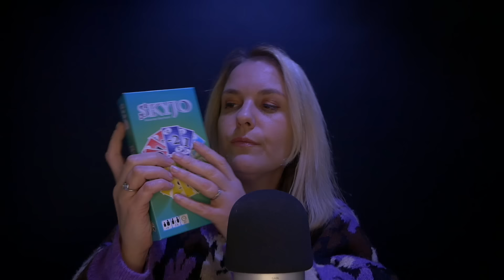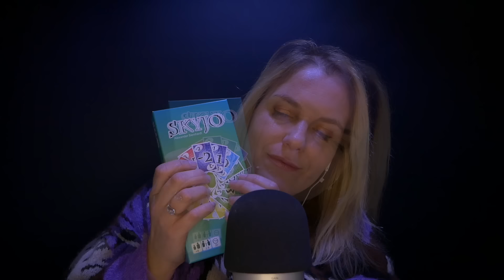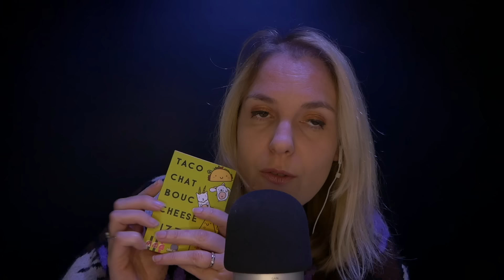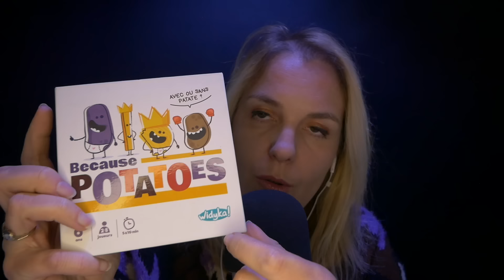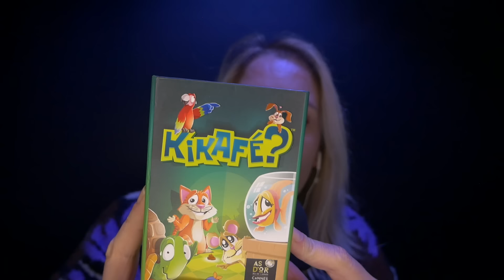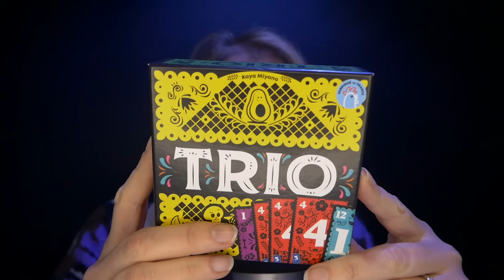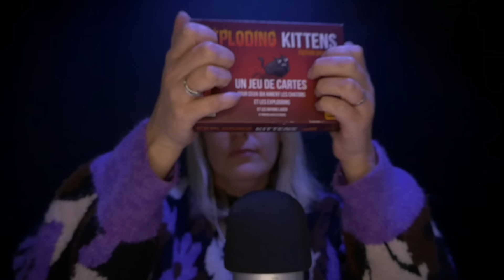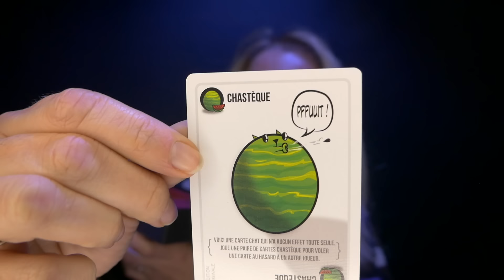ASMR FR 🎲 Chit Chat ASMR - Présentation de mini jeux de société trop cool !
Nouveau vidéo ASMR. Aujourd'hui, je te montre mes mini jeux de société. Oui parce que je ne vous l'ai jamais dit, mais j'adooooore jouer ! Oui, je suis une grande enfant ! Au programme : chuchotement proche du micro avec mon Blue Yeti, mais aussi plein de petits sons super sympas pour faire le plein de frissons.

Bonne relaxation